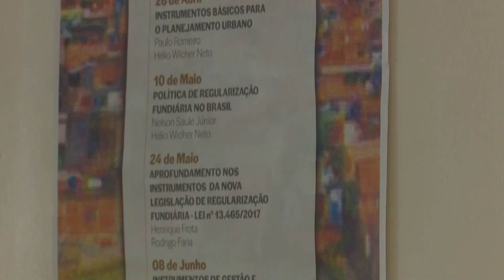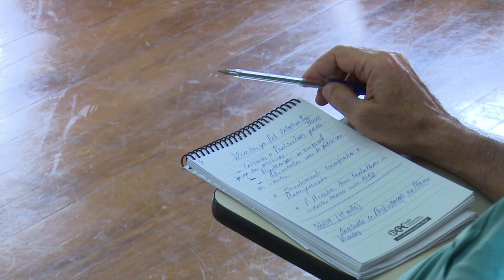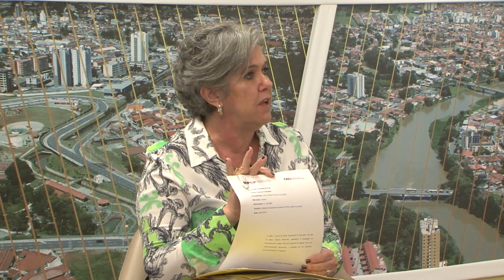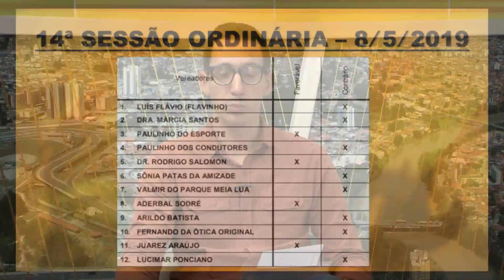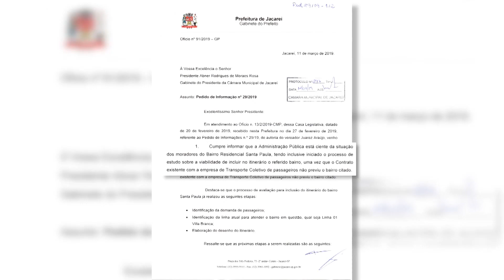BOM DIA JACAREÍ - 9 de maio de 2019